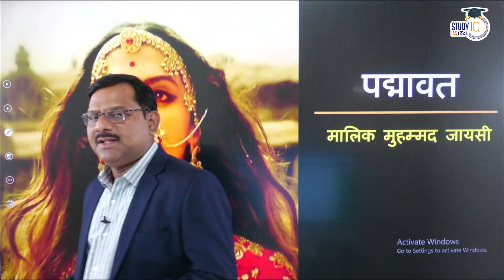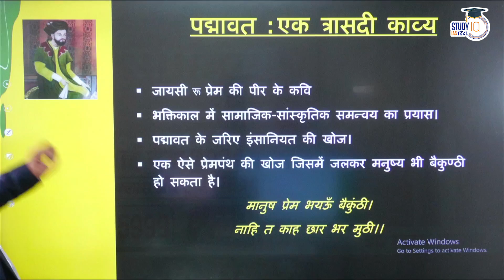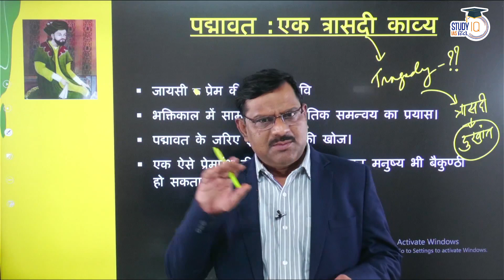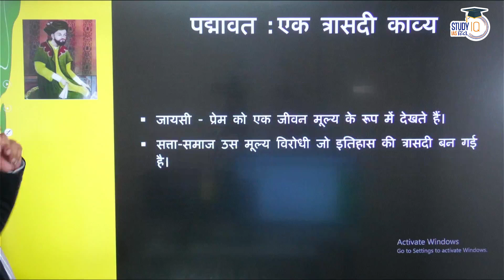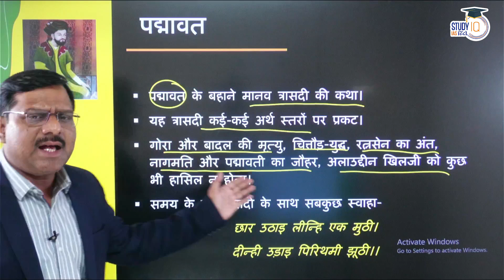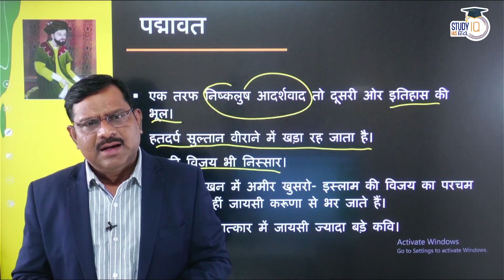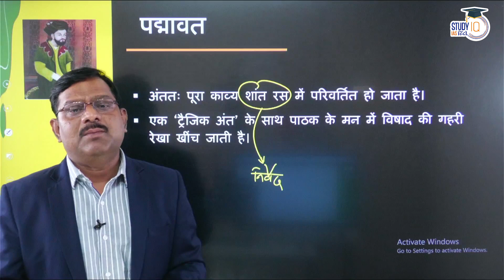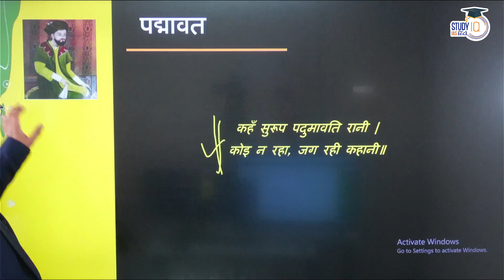Hindi literature || Paper-2|| Poetry Section || UPSC || Dr. Ajay Anurag l StudyIQ IAS Hindi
UPSC IAS LIVE Prelims to Interview (P2I) 2024 Hindi Batch - Join now

ऐडमिशन की अंतिम तिथि 5 जुलाई 2023 है | बैच का समय दोपहर 3:00 बजे |

In this class Ajay Sir will introduce the famous Hindi epic PADMAVAT as Tragedy Epic written by Jayasi which is included in syllabus of Hindi Literature.